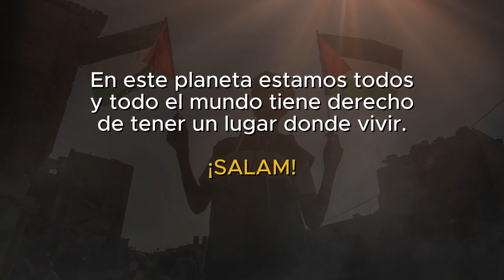Dance of Maria, Elias Rahbani (desde lo más profundo del alma)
"Todos estamos en este planeta y todos tenemos derecho de tener un lugar donde vivir".

-Oración por las víctimas de la barbarie (in)humana.

Artista: Elias Rahbani
Canción: Dance of Maria (1972)
Álbum: Mosaic of the Orient (Näi, Buzuk & Guitar)